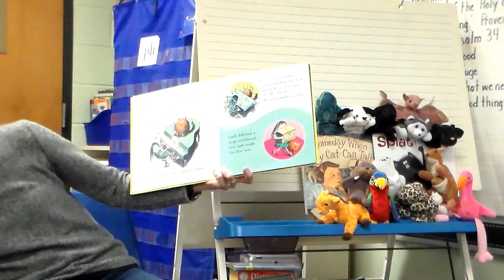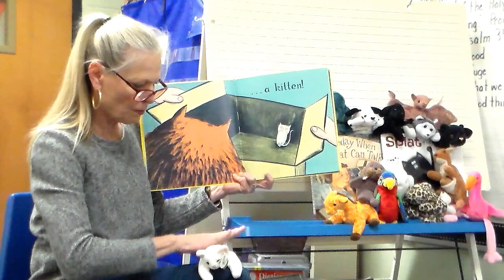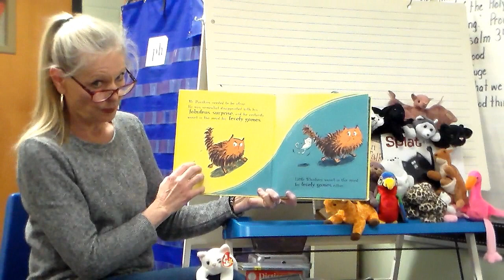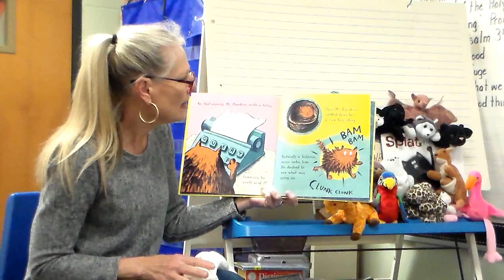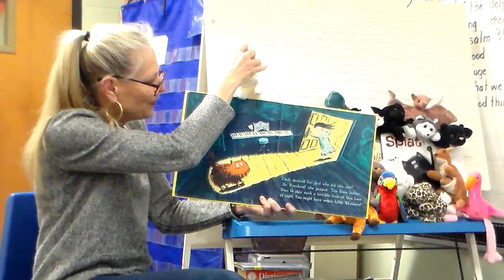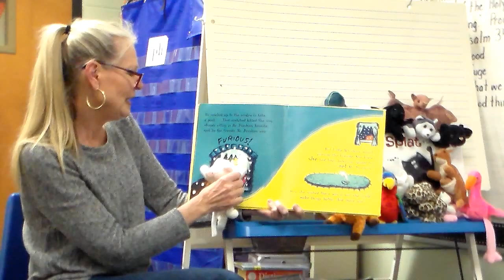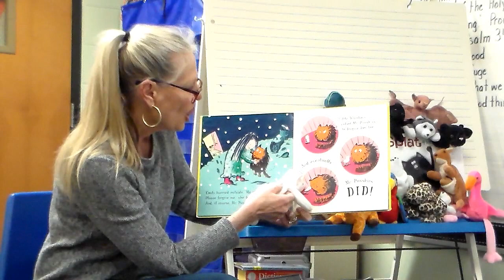Crusader Storytime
Please join us for Crusader Storytime!  Featured reader:  1st grade teacher Mrs. Samuelson.  We will feature FPA at Shannon Forest teachers reading children's books from time to time.  Thank you for tuning in.